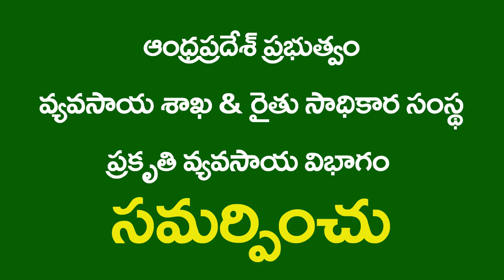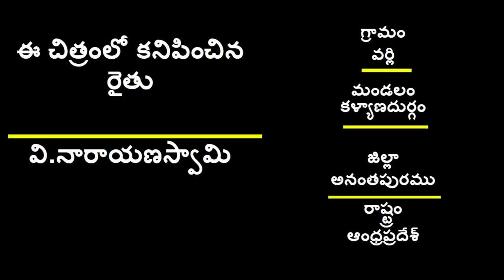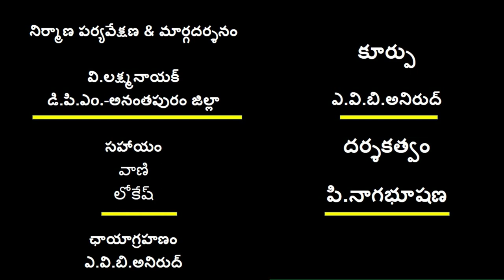Dry Sowing Success Story NarayanaSwamy Anantapur